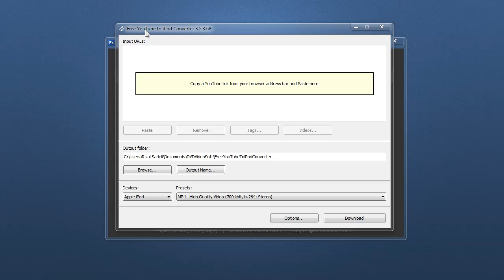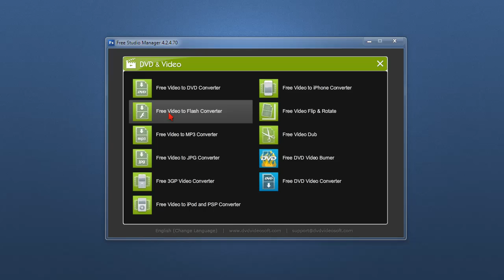Classic/Update/Review: Free Studio Manager - Audio and Video Tool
I've done a video on this application ages ago and they have now released a new update, which looks fantastic. Free Studio Manager contains lots of other "Mini Apps" in a bundle. I think it was around 20 or so. It has pretty much anything to do with Audio and Video. You can even download free music from YouTube with this application.